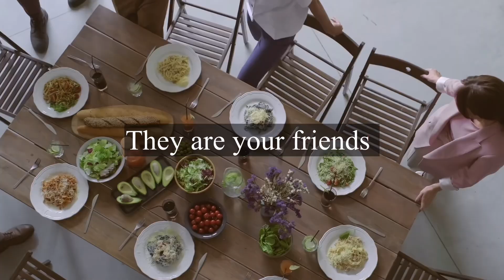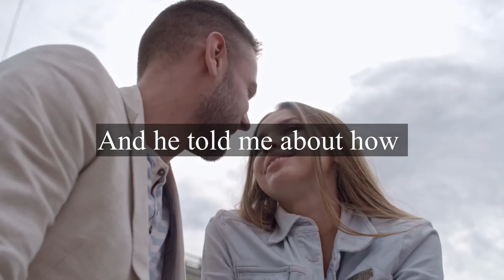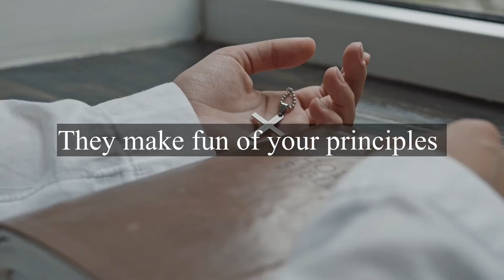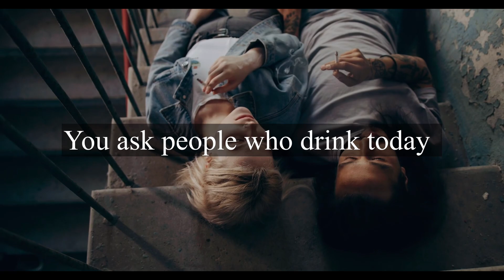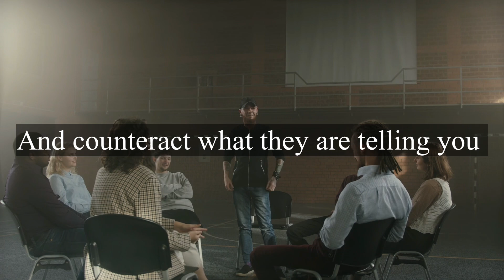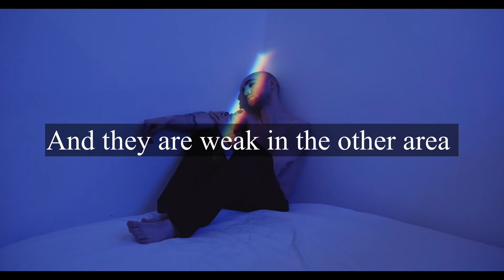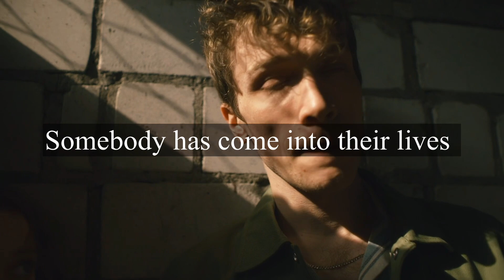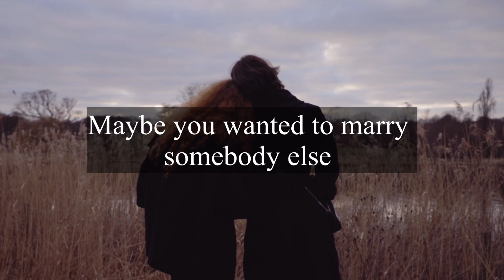How to spot a fake/bad friend - Beware of these friends - By Pastor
Pastor Mensa Otabil shares the impact of bad friends in this outstanding video. No matter what stage you are in life, the lessons from this message will be impactful and life changing in many ways.

Also, kindly follow and support pastor Mensa’s work in any way poss.

Speaker 🔊:
Pastor Mensa Otabil

Audio Sources🎤:
Internet Archive

 Video Sources 📸:
Pexel Videos

Video Editor 🎬:
Right Motivator

This channel aims to share motivational, educative, and inspirational messages with its viewers

Thanks for your time. We hope this message was helpful to you and your friends.
Most importantly, follow the speaker and support their work too in any way possible.

Stay blessed.

The Right Motivator Team.